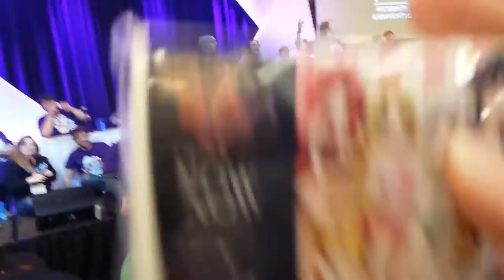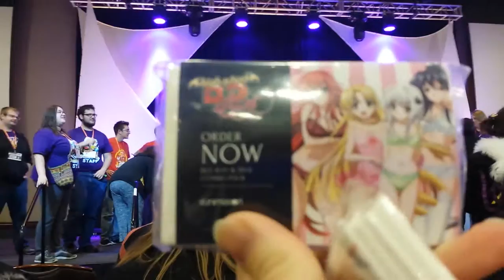Daisho Con 2016 - Closing Ceremonies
The closing ceremonies to the 2016 Daisho Con anime convention. After the closing ceremonies were finished they gave us free anime themed tissues by throwing them at us lol.